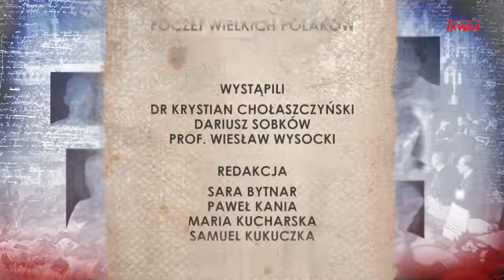Poczet Wielkich Polaków. Ppłk Czesław Cywiński